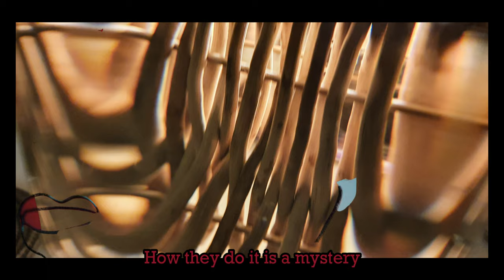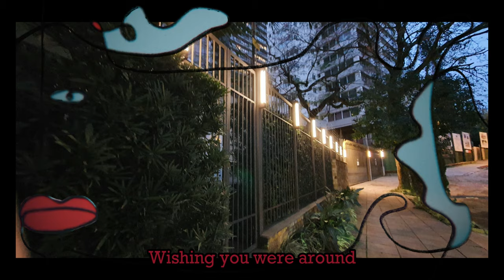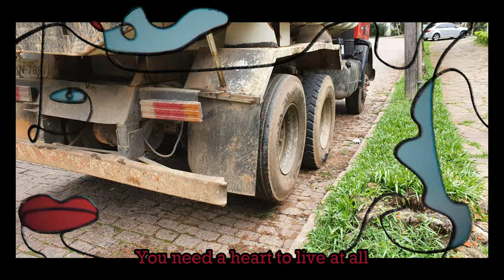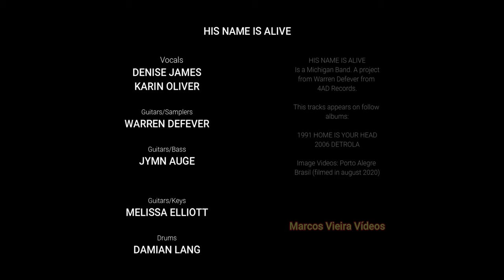HIS NAME IS ALIVE - Love's a Fish Eye & You Need a Heart to Live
00:00 Love's a Fish Eye
02:36 You Need a Heart to Live

HIS NAME IS ALIVE is an American band from Michigan. It uses guitars, samplers and harmonious female vocals. In this video, all image processing is done using effects from the filmora program. Images of nature, everyday things and human usefulness.

Músicas: 1) HIS NAME IS ALIVE - Love's a Fish Eye - 1991, 4AD Records
                 2) HIS NAME IS ALIVE - You Need a Heart to Live - 2006, Silver Mountain Media Group